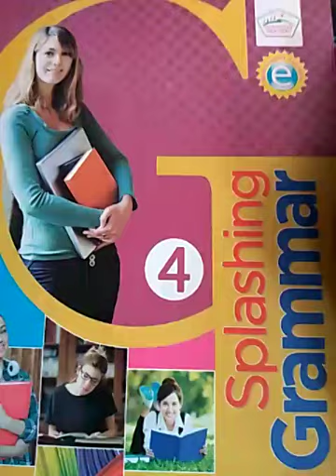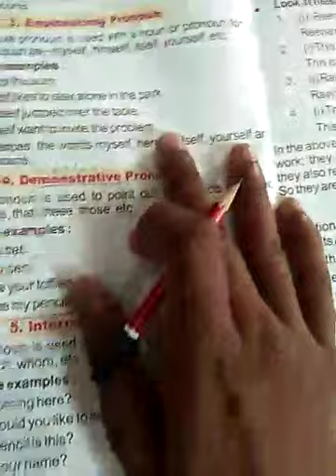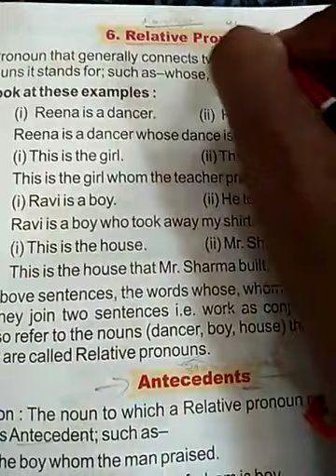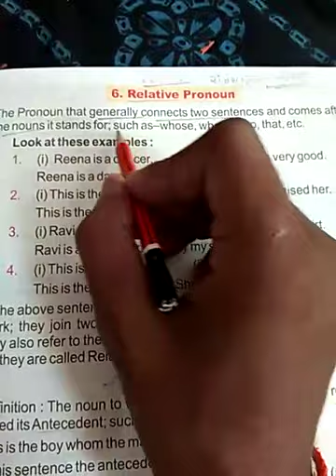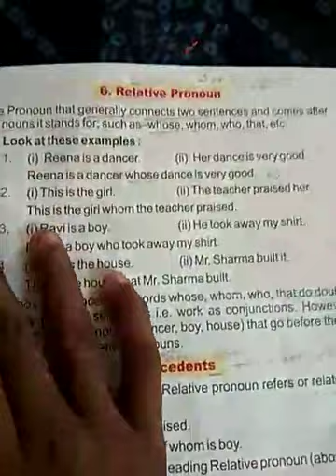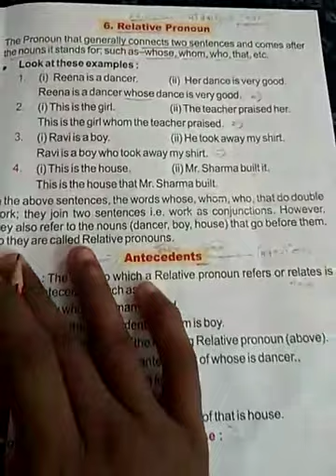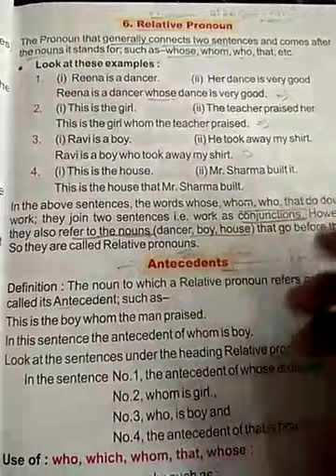Class 4 English grammar lesson 4 part 3